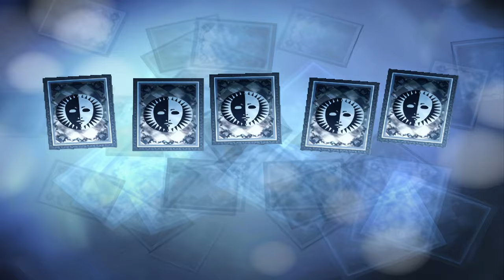Finally Got to Hear Aigis' Thanatos Summon Cut-in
Not a hard thing to see if you really tried to hear it, but I just never got to it until now.

Suhcra-Sensei at your service.

I post clips and gameplay of popular JRPGs or other types if requested.

I don't have a fixed upload schedule. My video uploads can range from once a day to once a week or monthly. However, if a new game piques my interest, I usually upload daily content.

I'm always happy to meet new people. However, if you plan on using any of my gameplay content, please be sure to include my watermark and a link to my channel in the description. Thank you.

Please be advised that using any clips, art, or animation related to the Machination of Eden series and its characters requires prior consent from ArchusMachinations LLC.